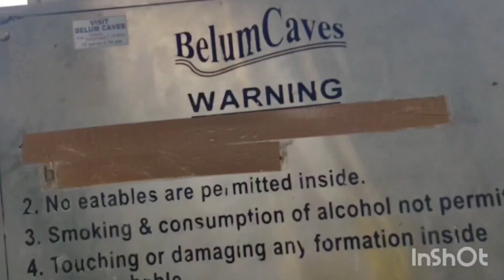Belum caves / the second largest caves in india / Andhra Pradesh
27 th October 2021
 hi friends pl comment in u tube box
the second largest caves in india name belum caves in andhrapradesh
nearest railway station is tadipatri n airport is banglore
thank